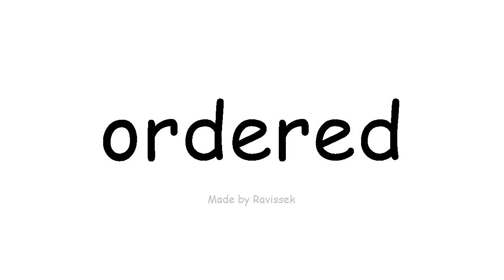Англи хэл сурах захиалсан